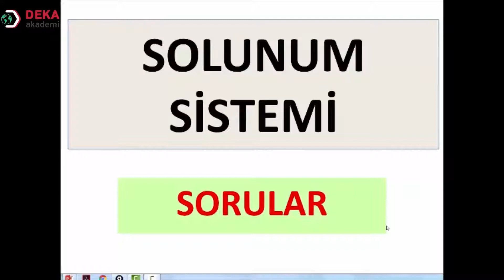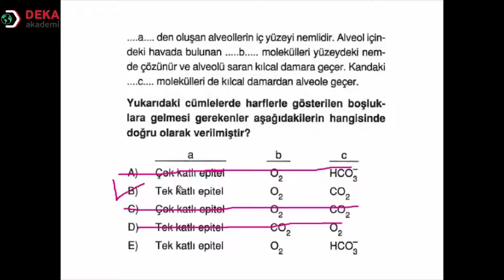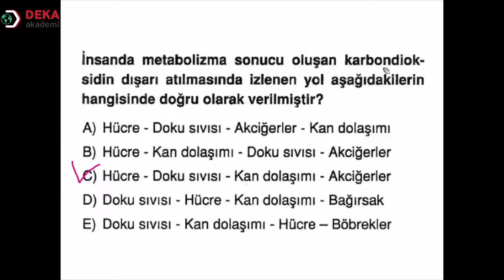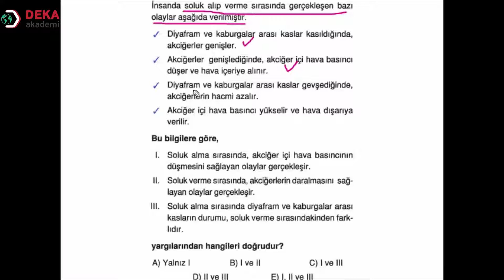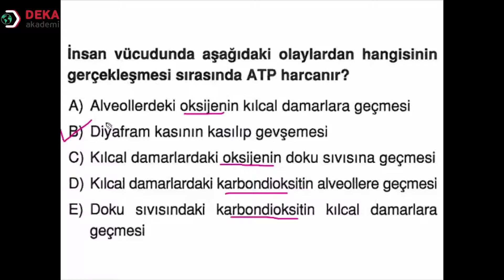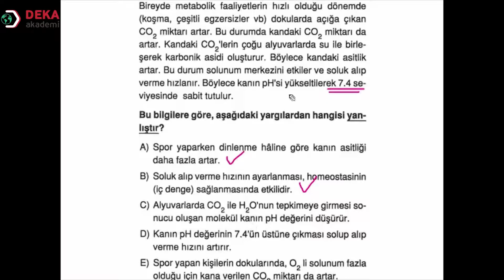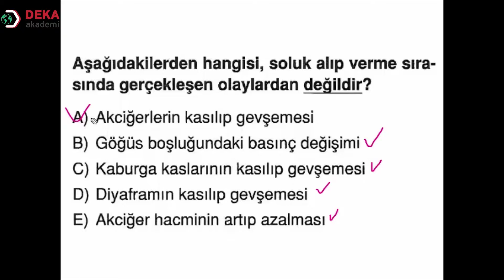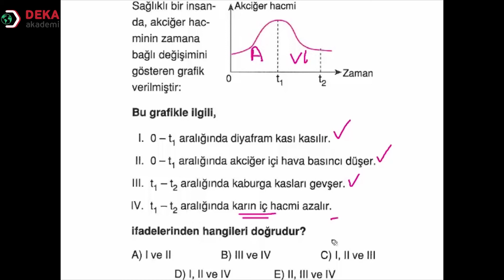016 - Sınıf Öğretmenli ÖABT - Biyoloji - Solunum Sistemi Soru Çözümü - Ersin Çelikbaş